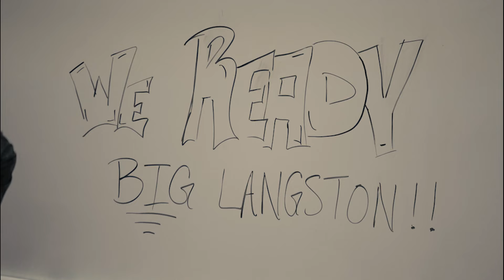We Ready! | Langston Hughes High School | 2023